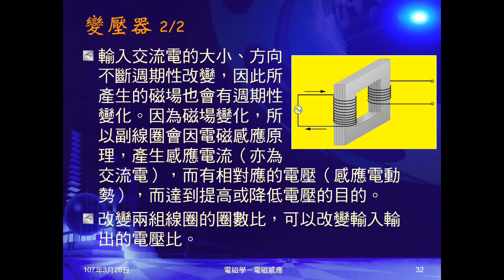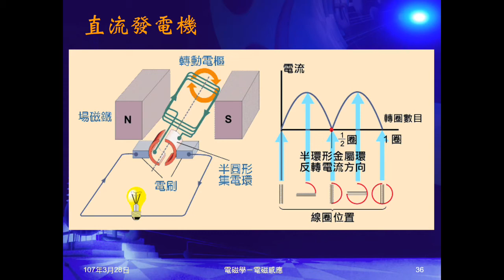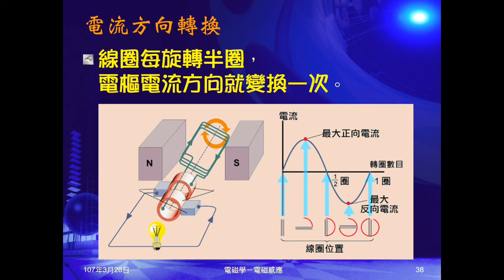106學年國三理化＿磁與電磁學46：發電機原理、構造、電流方向轉換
說明發電機原理、構造（包括交流發電機及直流發電機）。說明電流多快轉換方向一次。